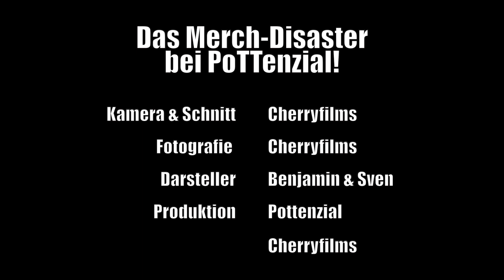Das Merch Disaster bei PoTTenzial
Mahlzeit und Glück Auf!

Heute in Episode 33 wird es ärgerlich!
Was dahinter steckt zeigen wir euch natürlich in dieser Episode!

Wenn's euch gefallen hat würden wir uns freuen wenn ihr ein Abo da lasst!

oder direkt bei Instagram.

Ihr habt bock auf eigene Epoxidharz Projekte oder braucht Pigmente und zubehör?
(mindestbestellwert 40€)

Werkstatt-Equipment:
► *Bessey Rohr-Schraubzwinge
► *Akku Paneelsäge
► *Akku ProCORE18V
Kamera-Equipment:
► *Kamera 1
► *Kamera 2
► *Video Licht

Bleibt gesund und fleißig!

Glück Auf!